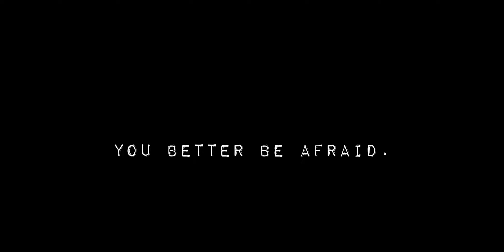infested horror game escape